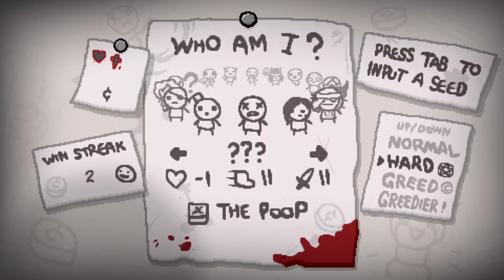[19] Pech beim Mikrofon - Glück im Spiel? || The Binding of Isaac – Afterbirth(+)